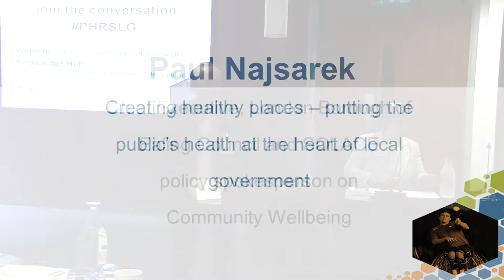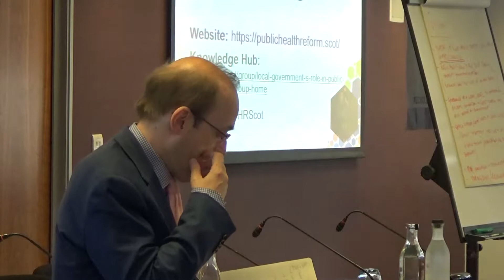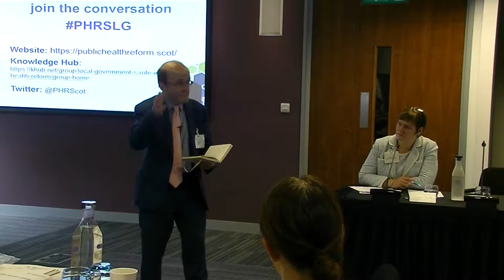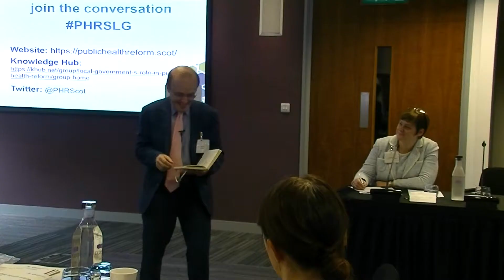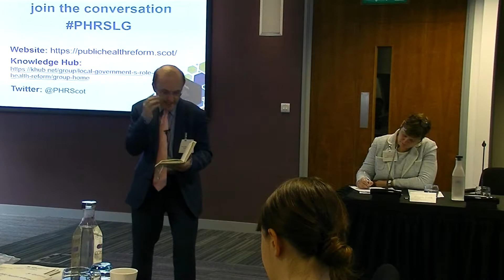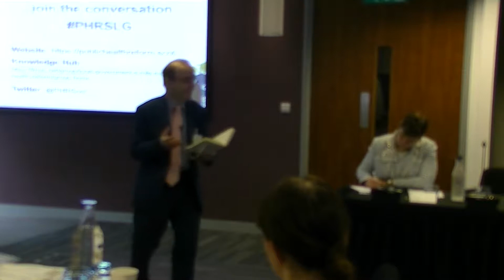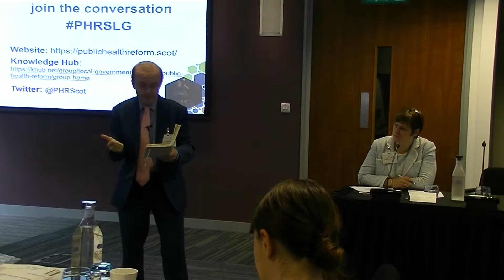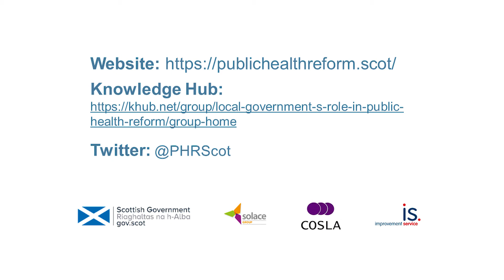Creating healthy places - Paul Najsarek, London Borough of Ealing Council and SOLACE